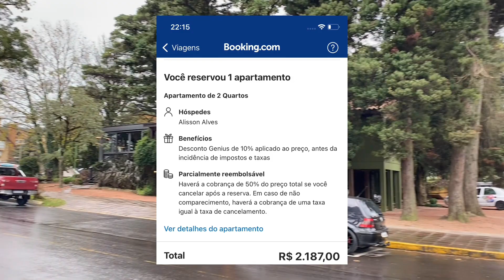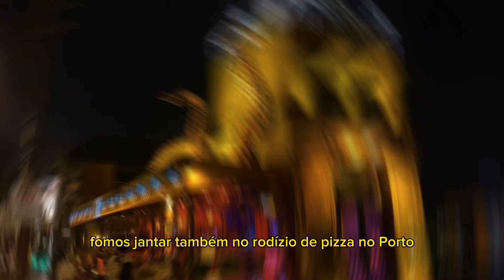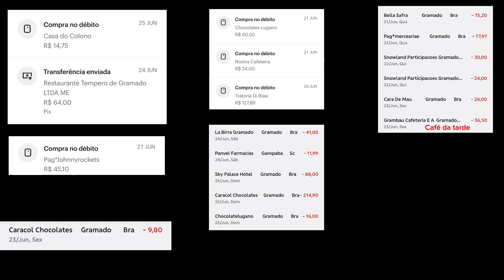Como ECONOMIZAR em GRAMADO e CANELA - ROTEIRO com VALORES, onde conseguir CUPOM E CUIDADOS na cidade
Você vai descobrir como economizar em gramado e canela, preço dos principais passeios da região, onde conseguir cupom para economizar e dicas do que você deve ficar atento para não ter problema durante sua viagem.

Viagem Gramado-RS e Canela-RS (Serra Gaúcha)

* Skyglass - Canela
*Snowland - Gramado
*Catedral da Pedra
*Pizzaria Porto cara de Mal